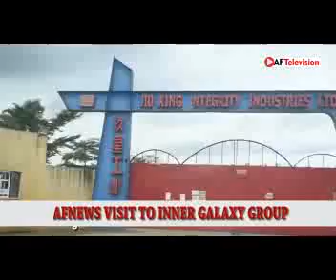The story about Chinese company, Inner Galaxy Steel Company and the danger of social media